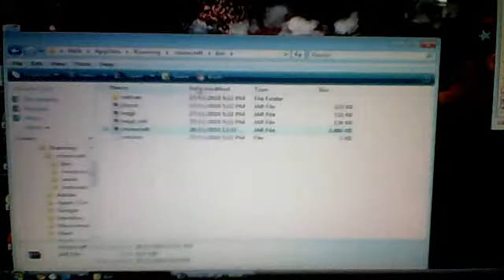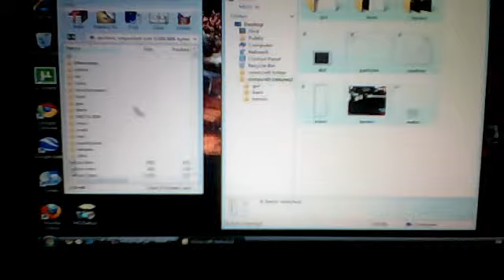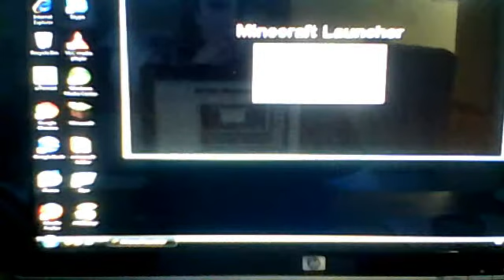how to get texture packs on minecraft